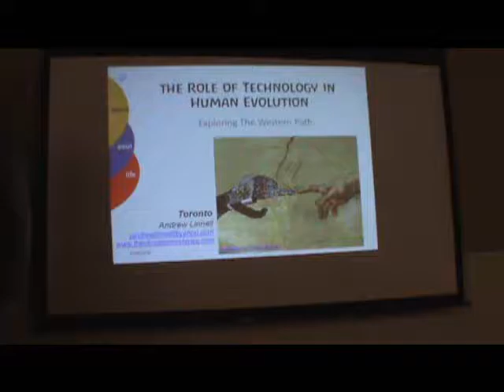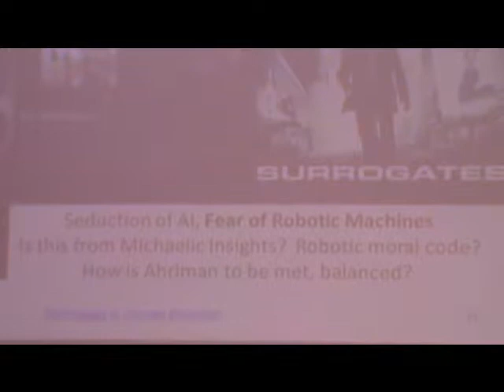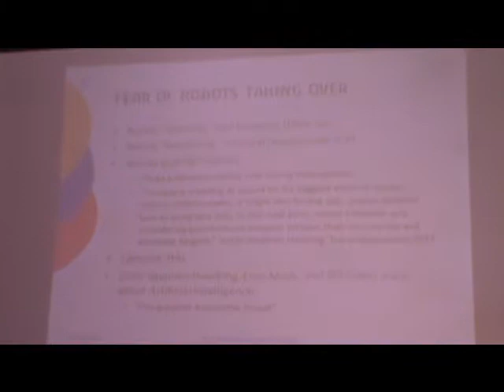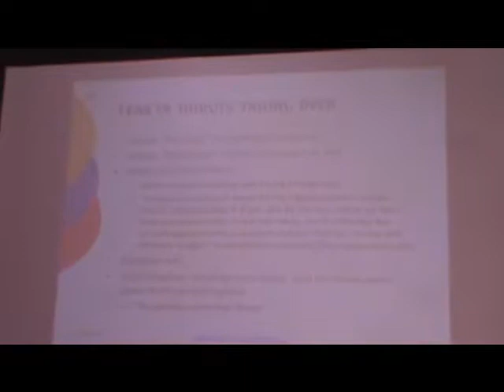2016 Andrew Linnell in Toronto part 12